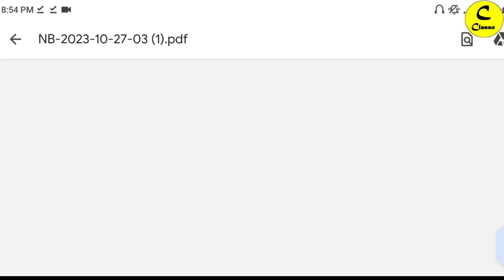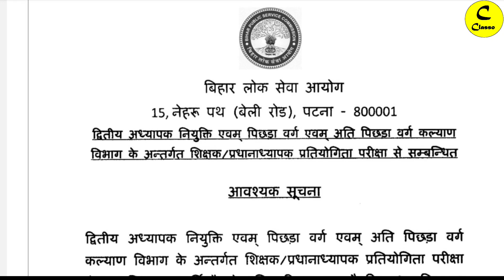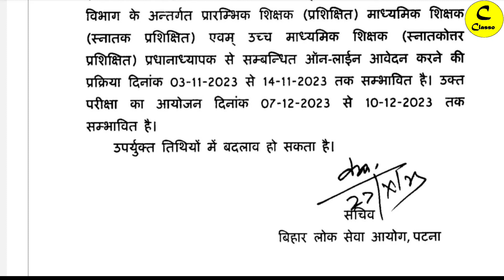BPSC बिहार शिक्षक भर्ती 2.0 आ गया Exam Date | vacancy बढ़ गई | Ctet Dec को मौका मिलेगा